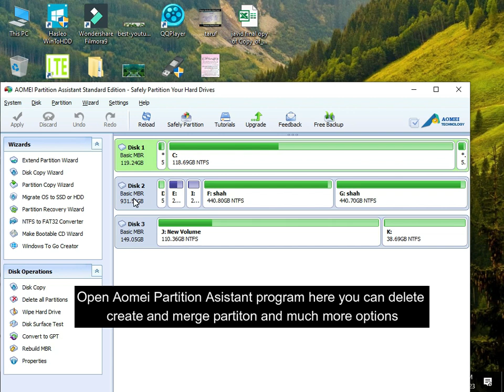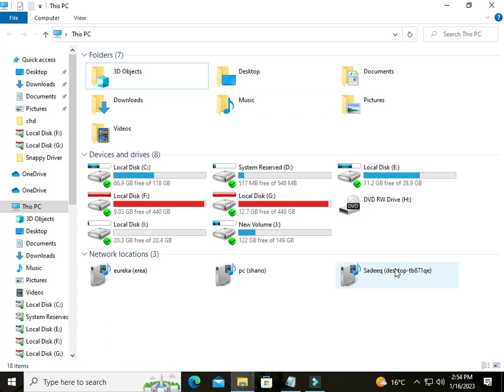How to Merge Partition using Aomei Partition assistant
You will learn about computer knowledge, computer tips and tricks, Game Mods GTA 5 All Mission, GTA V Pakistani Mods, GTA 5 & guide Computer Tutorial video